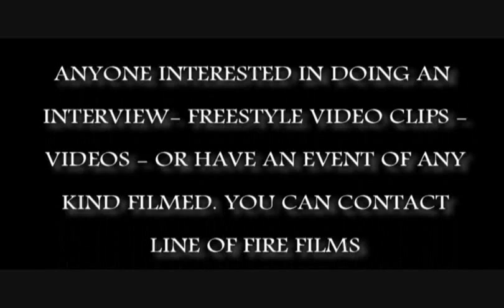ZAQ OF CASINO CARTEL INTERVIEW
check out Zaq of Casino Cartel records/filmz with one bang of frontline l.o.f/ line of fire films